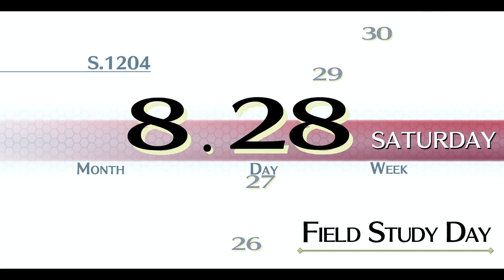TLoH: Trails of Cold Steel - 65 Ch 5 #09 (8.28) Morning talks, train to Legram & meeting Lechter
The Legend of Heroes: Trails of Cold Steel 1 - 65 Ch 5 #09 (8.28) Morning talks, train to Legram & meeting Lechter

Zeram powder from Celine
Character Page 1 Instructor Beatrix, Page 3 Jusis

2013/2017 Nihon Falcom